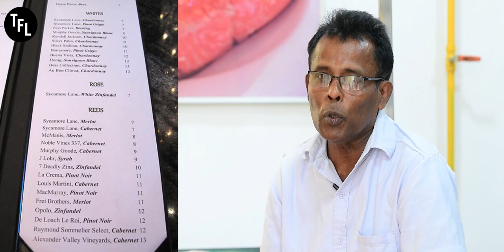Wine ගැන සිංහලෙන් දැන ගමු - Part 01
Travel-Food-Lifestyle.

Wine ගැන සිංහලෙන් දැන ගමු - Part 01 (මීලග කොටස ඉක්මනින් බලාපොරොත්තු වන්න)

𝐂𝐨𝐧𝐜𝐞𝐩𝐭 𝐚𝐧𝐝 𝐏𝐫𝐞𝐬𝐞𝐧𝐭𝐞𝐝 𝐛𝐲
Kasun Meegahawatta (Team TFL)

𝐂𝐚𝐦𝐞𝐫𝐚 𝐄𝐪𝐮𝐢𝐩𝐦𝐞𝐧𝐭'𝐬
Camera : Nikon D750
Lens : Tamron G2 70-200
Mic : Boyo M1
Crane 3 gimbal
Gopro hero 8
Godox lights
Ice lights

වීඩියෝ එක බලපු ශෙයා කරපු හැමදෙනාටම ස්තුතියි. මීලග වීඩියෝ එකෙන් හමුවෙමු.